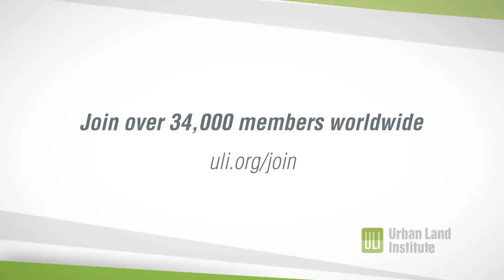Goodwin Gaw speaking at ULI Global Trustees and Key Leaders Midwinter Meeting 2015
Filmed February 5, 2015 at the ULI Global Trustees and Key Leaders Midwinter Meeting 2015 in Paris, France.

Goodwin Gaw, Chairman and Managing Principal of Gaw Capital in Hong Kong, reminds his real estate colleagues that they might miss important leads if they only focus on the Millennials and ignore older generations.